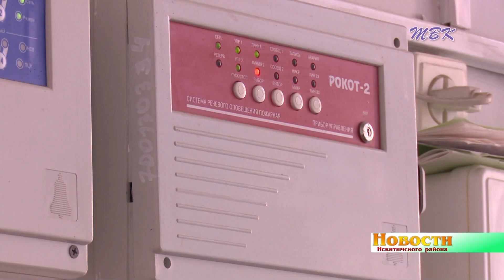Эвакуировали быстро, но не далеко В школе п Чернореченский провели учебную тренировку по антитерр